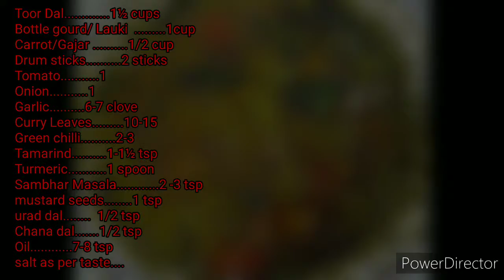साम्भर बनाने की सरल विधि /Easy Sambhar recipe